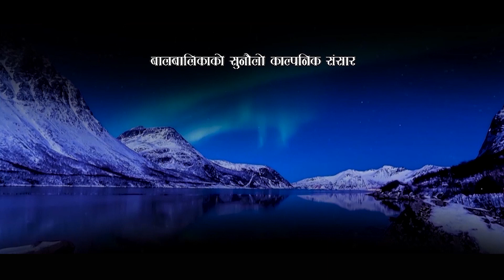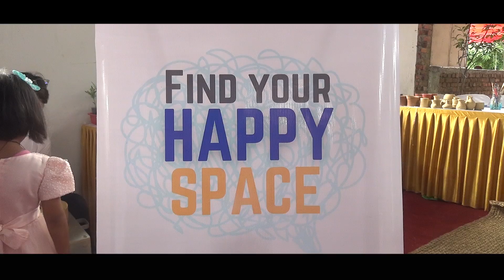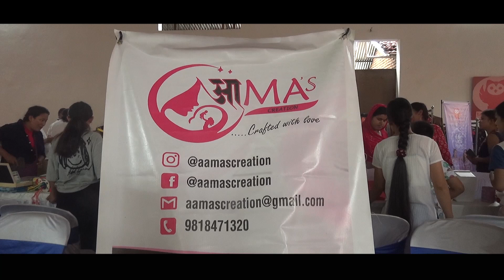National Children's Day celebration at SENSA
TV presenter- Kalpana Ghale
Program - Baal Shanti Abhiyaan
On air- Every Wednesday 5:30 pm on Nepal Television